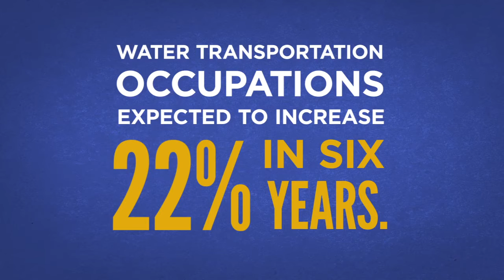Maritime Technology Program in Houston - San Jacinto College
Whether you are a working mariner or a prospect student interested in the industry, we offer a variety of components in maritime training to meet your needs.